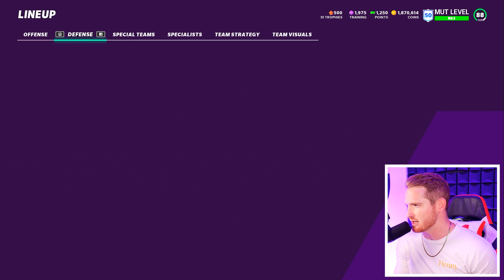I Spent 10 MILLION Coins On This Madden 21 God Squad... Ultimate Team Breakdown + Team Building Tips